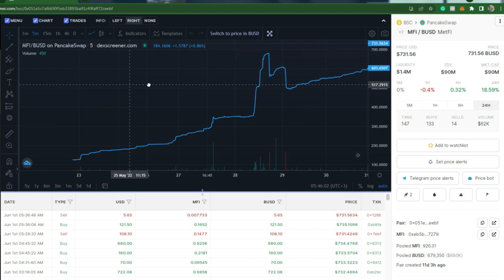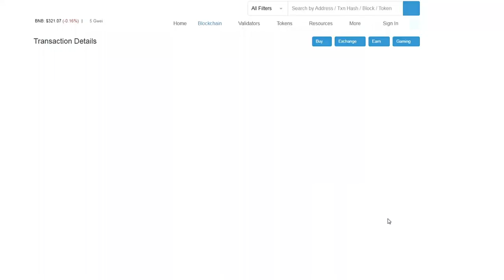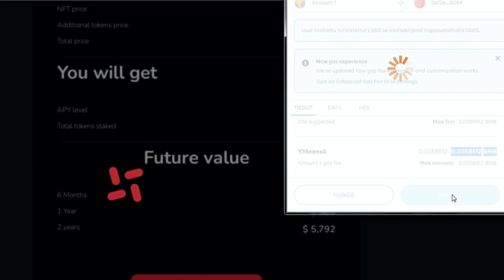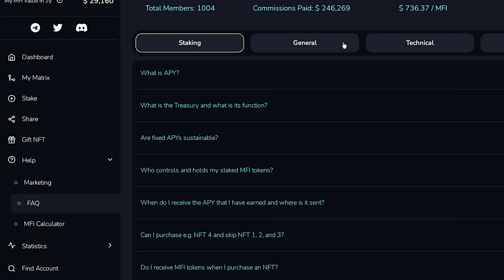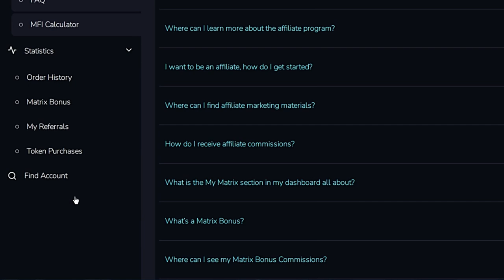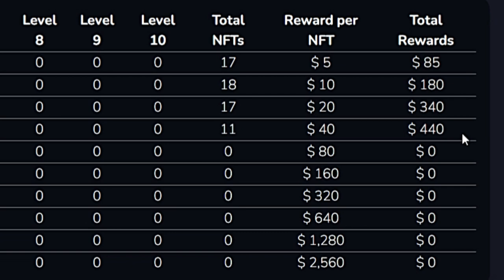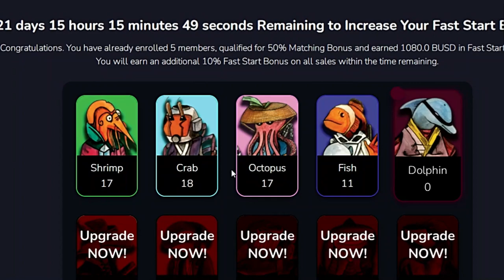MetFi_DAO APP | Viikossa Matching Bonuspätevyys ja Korotus Delfiiniksi 🚀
MetFi_DAO appista näytän miten ansaitsimme ensimmäisellä viikolla ja pätevöidyimme Matching ja Fast Start bonuksiin. Näytän myös miten korotan NFT:n  Delfiiniksi ja miten vois steikata lisää.

Tervetuloa myös webinaareihin tutustumaan. Pyydä videon sinulle lähettänyttä henkilöä antamaan tietoa webinaarien aikatauluista.

Viestit ja keskustelut keskittyvät MetFi_DAOn mahdollisuuksiin:
✅ Aktiiviset ja passiiviset tulot
✅ Ilmainen Airdrop kampanja 21.5
✅ Treasury swappaus Marine Moguls - tokeneihin
✅ metBot - automaattinen treidauspotti (tulossa)

Tiimin tuki:
✅uutiskanava
✅kysymykset & vastaukset
✅webinaarit & tiimipalaverit
✅henkilökohtainen ohjaus
✅kansainvälisen tiimin webinaarit ja koulutukset

OTA YHTEYTTÄ MEIHIN
Telegram @dmitryyarvensivu / Sirpa @SirpaDSClub

muista laittaa käyttäjänimemme  - mobydickmeta - kun olet hankkimassa ensimmäistä NFT:tä, kiitos.
HUOM! Jäsenyys edellyttää vähintään Plankton NFT:n hankintaa (10 USDT). Tarvitset Web 3 lompakon, esim. Metamask ja sinne BNB:tä (Bep20 verkossa) kaasumaksuun ja mahdollisiin NFT:n ostoksiin.
Suosittelemme ensin ottamaan edullisimman NFT:n ja ottamaan meihin yhteyttä. Korotukset voit tehdä omaan tahtiin.

Jos löysit sattumalta videon, niin otahan yhteyttä telegramin kautta. Kiitos!

⛔️⛔️ Tämä mahdollisuus ei ole sijoitustoimintaa, emmekä me ole sijoitusneuvojia. Tee omat tutkimukset ja arvionnit ennen kuin hankit pieniä tai isoja kaloja. DAO mahdollisuus vois sisältää riskejä.
ÄLÄ osta kaloja ylivarojesi. Projektin arvo riippuu yhteisön jäsenten toiminnoista ja valinnoista, projektin merkittävyydestä ja toimivuudesta.⛔️⛔️